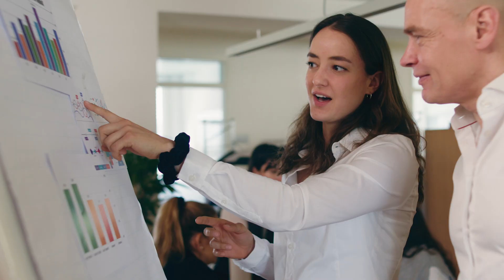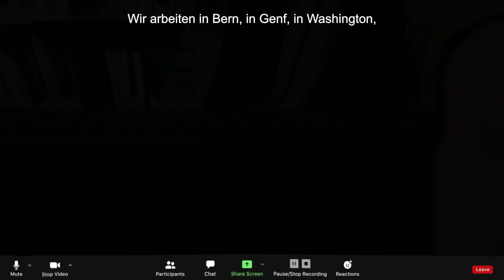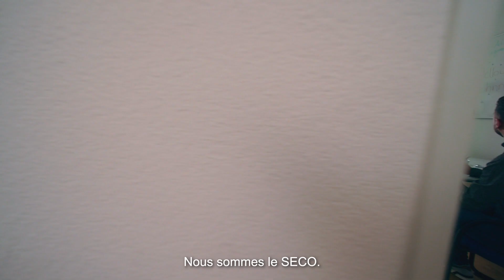Employer Branding Video - Le SECO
Le SECO – une entité forte et un employeur attrayant!